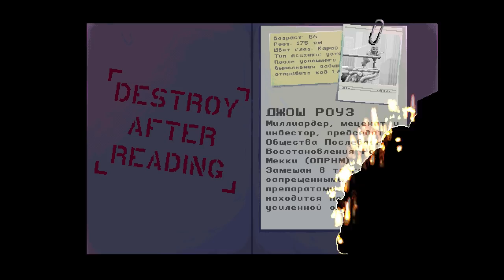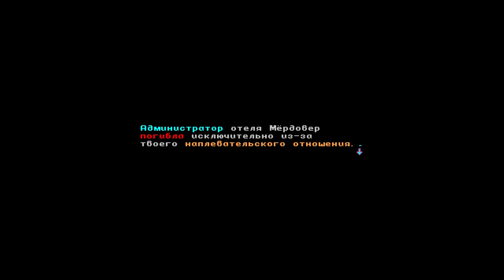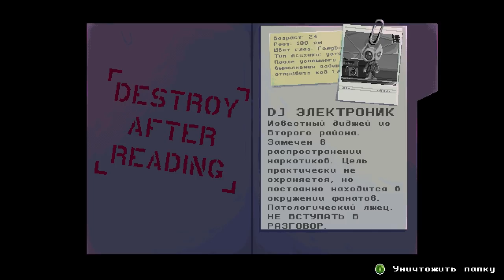Самурай-наркоман - Katana Zero прохождение часть 1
Первая часть прохождения истории наемного убийцы-самурая по кличке "Змей" под названием - Katana Zero.

Мой компьютер:

Процессор: Intel Core i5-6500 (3,2-3,6 GHz)
Видеокарта: GeForce GTX 1060 GAMING X 3G (3Gb)
ОЗУ: DDR4 8 Gb x2 - 16 Gb (2133 МГц)
Монитор: Samsung C24F396FHI (Full HD 1920x1080, 72 Гц (60-72 FPS))
Микрофон: BM-800
Мышь: A4Tech Bloody V3
Геймпад: Microsoft Xbox 360 Controller